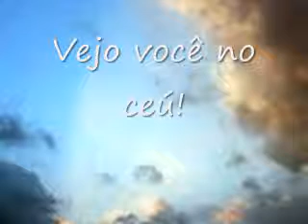Medalhas, Coroas e Troféus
Singer artist, Sue Carneiro, presenting Medals, Crowns and Trophies in portuguese.